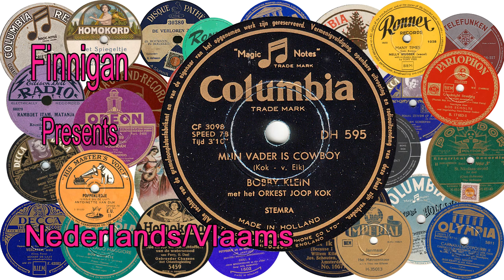Bobby Klein - Mijn Vader Is Cowboy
(Columbia D.H. 595)-(CF 3098)